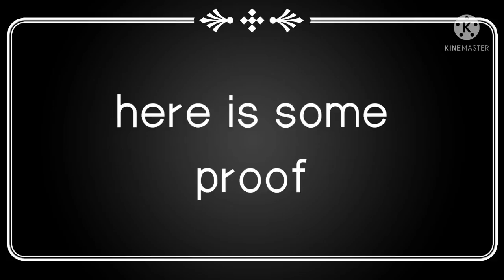secret edit reveal-